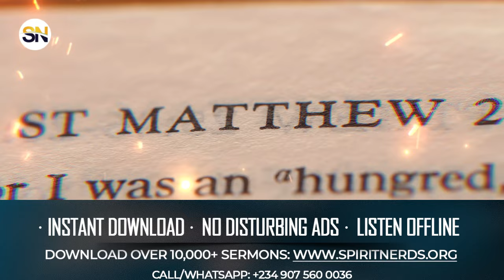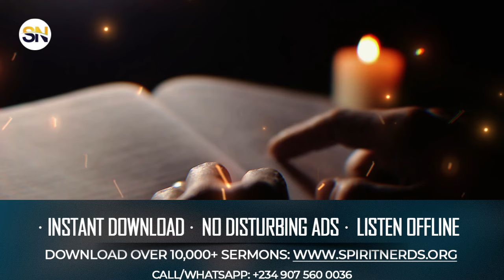IF YOUR PRAYER REQUESTS ARE NOT ANSWERED, IT CAN ONLY MEAN 4 THINGS || APOSTLE JOSHUA SELMAN